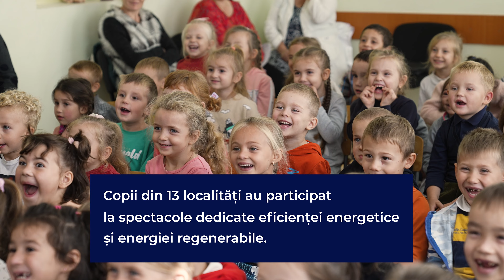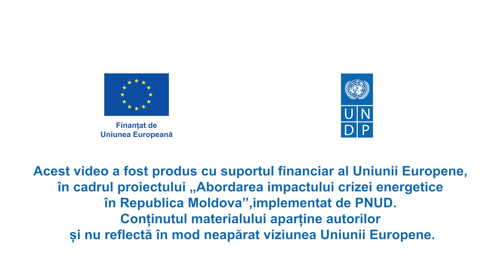Spectacol dedicat eficienței energetice și regenerabilelor la Nisporeni